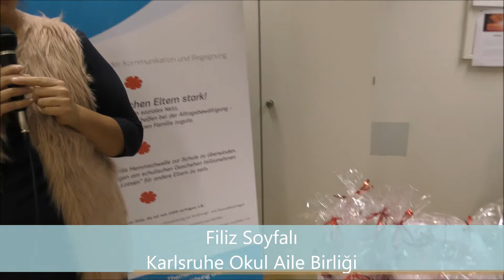Karlsruhe Okul Aile Birliği Engelli Çocuklara Yardım Kampanyası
Kasım 2018